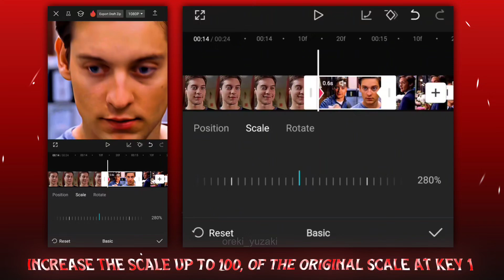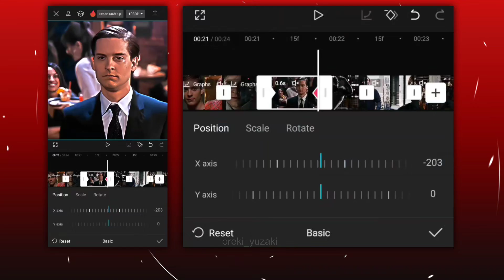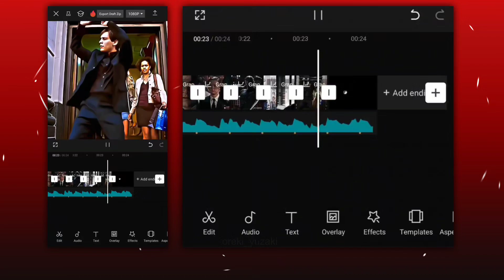Smooth Zoom Tutorial on CapCut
Smooth Zoom In/Out Like Ae Tutorial on CapCut | CapCut Tutorial

Time Stamps 💕
0:00 Want This
0:28 Zoom Out
2:30 Flash Transition

Anime : Spider-Man (Tobey Maguire & MJ)
Sofware : CapCut
Device : IQOO Neo 7 Pro